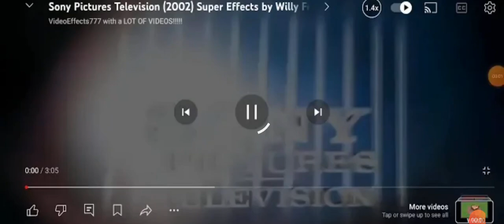4 July 2024